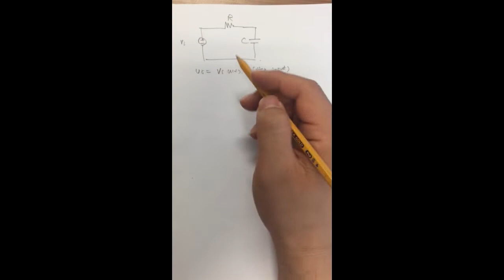1. Simple Problem using Laplace TF